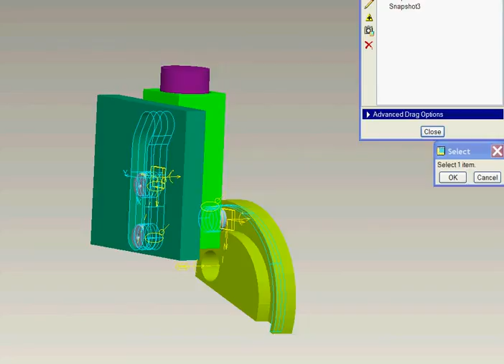Ruler with shaft